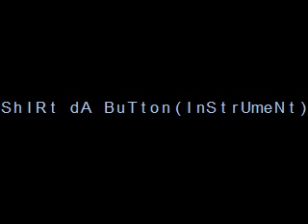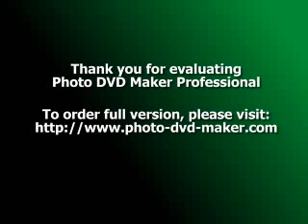Teri Shirt Da Button - Instrumental ( Kya Super Kool Hai Hum )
Song: Shirt Ka Button
Instrumental
Music Director: Meet Bros Anjjan
Movie: Kyaa Super Kool Hain Hum